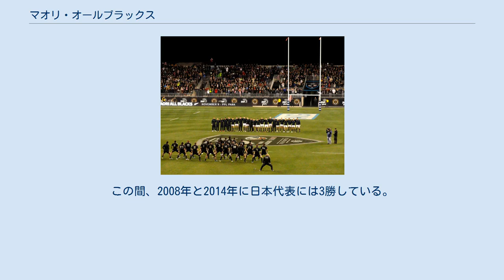マオリ・オールブラックス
アメリカ合衆国戦でのハカ（2013年11月9日） マオリ・オールブラックスは、ニュージーランドの先住民族マオリ代表のラグビーユニオンのチーム。
 ニュージーランド・マオリとしての初結成は1910年、その前身であるニュージーランドネイティブスは1888年までさかのぼる。
2012年6月1日付けで公式にマオリ・オールブラックスと名付けられた。
 選手はニュージーランドの先住民族であるマオリであることが条件であり、ニュージーランド代表（オールブラックス）と同様に選ばれることは名誉なこととされる。
オールブラックスの黒いジャージ、エンブレムのシルバーファーンなど、オールブラックスのルーツはニュージーランド・マオリにある。
 高祖父など血筋をさかのぼって少しでもマオリ族の血を受け継いでいればよいので、一見するとマオリに見えない（風貌は白人の）選手も多くみられる。
 遠征に来たナショナルチームがオールブラックスとテストマッチを行うときの前哨戦として、ニュージーランド・マオリとの試合を組むことが多い。
 オールブラックスと同様に、国際試合の前には伝統舞踊であるハカを行なうが、オールブラックスとは異なるニュージーランド・マオリ独自のハカ「ティマタンガ (Timatanga)」をもつ。
 2008年にはパシフィック・ネーションズカップに参加した。
 2005年にブリティッシュ・アンド・アイリッシュ・ライオンズに勝利するなど、2003年から各国代表に対し19連勝中である。
この間、2008年と2014年に日本代表には3勝している。